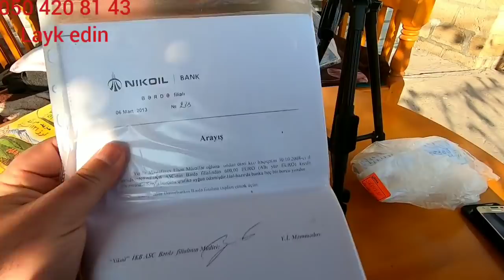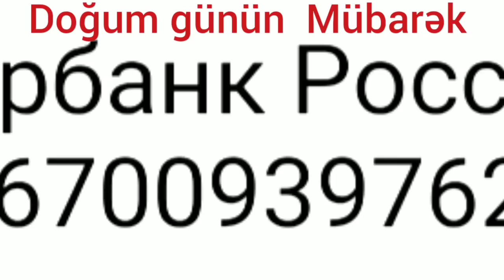26 12 19 1ci cəkiliş. Kərəm Əmi ALLAH Qurbanızı🐑🐑 Qəbul Etsin Amin 🤲🤲